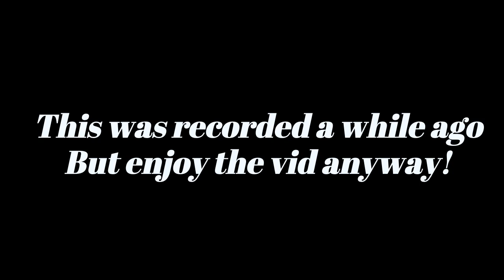Opening 10,000 Frost Eggs In Arm Wrestling Simulator By Using 8x Hatch & Auto Hatch [ Roblox ]